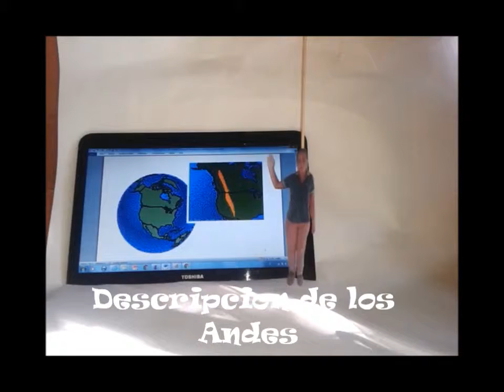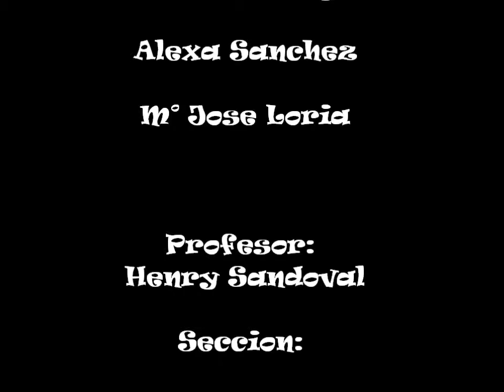Geografia Mundial 2 .Undecimos años Sociales C TP Paquera2014